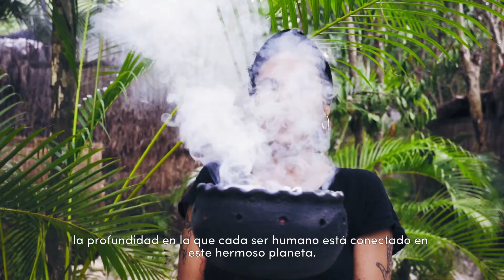Habitas Tulum | Nature Wins